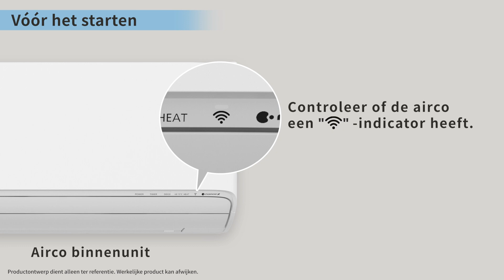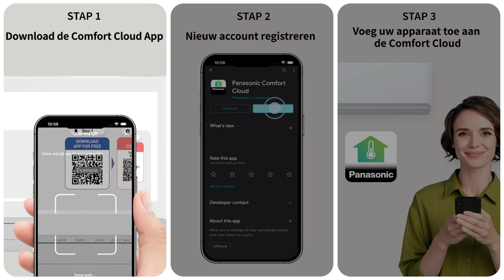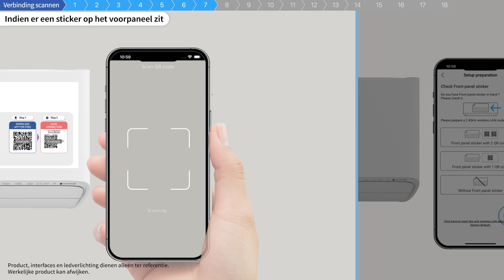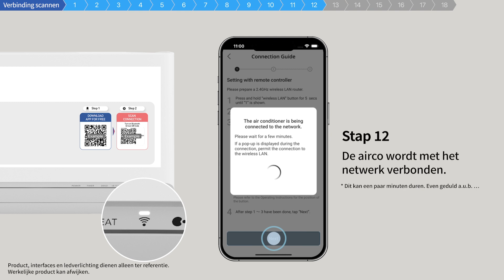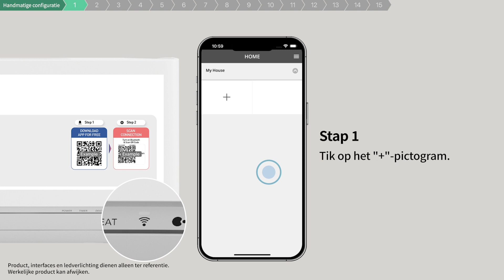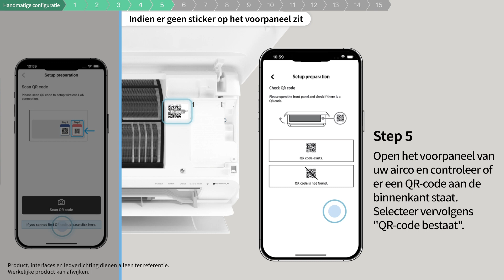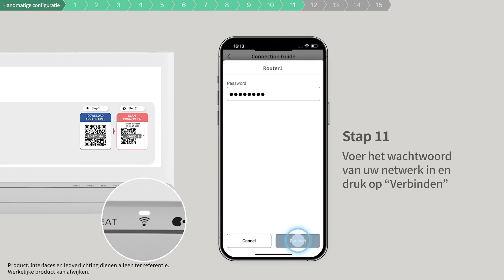NL – Hoe verbinding maken met de Comfort Cloud App. Modellen met geavanceerde ingebouwde Wi-Fi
Deze video laat zien hoe u uw Panasonic lucht-lucht warmtepomp eenvoudig kunt verbinden met de Panasonic Comfort Cloud app, zodat u uw warmtepomp kunt bedienen met uw mobiele telefoon.
Uw verbindingsmethode is gebaseerd op het type draadloze LAN-module in uw lucht-lucht warmtepomp. Controleer of u de juiste video bekijkt. Volg deze video als uw binnenunit ingebouwde Wi-Fi en 2 QR-codes in het voorpaneel heeft.

00:00 Before starting
01:00 STEP1 Download Comfort Cloud App
01:10 STEP2 New account registration
01:46 STEP3 Add your air conditioner to Comfort Cloud [Scan connection]
04:30 STEP3 Add your air conditioner to Comfort Cloud [Manual setup] *In case your smartphone scanning doesn't work